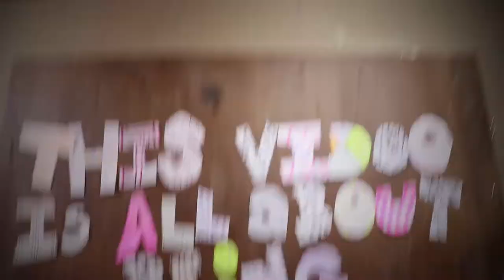CREATIVITY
Creativity can be a large hurdle for many youtubers. Myself included... so how can we overcome this problem of lack of creativity?

Main Camera: Canon SL2 (200D)
Microphone: Rode Pro Go
Secondary Camera: Cellphone (Samsung Galaxy S7)
Tripod: SLIK Compact
Stabilizer: Ouku Steady Cam
Editing Software: Adobe Premiere Pro CS5.5